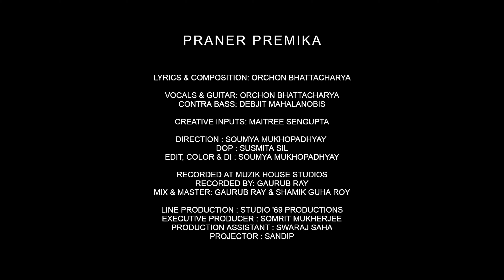|| Praner Premika ||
Lyrics & composition: Orchon Bhattacharya
Melody: Bengali Traditional

Vocals & Guitar: Orchon Bhattacharya
Contrabass & Arrangement: Debjit Mahalanobis

Creative Inputs: Maitree Sengupta

Direction: Soumya Mukhopadhyay
DOP: Susmita Sil
Edit, Colour & DI: Soumya Mukhopadhyay

Recorded at Muzik House Studios
Recorded by Gaurub Ray
Mix & Master: Gaurub Ray & Shamik Guha Roy

Line Production: Studio ’69 Productions
Executive Producer: Somrit Mukherjee
Production Assistant: Swaraj Saha
Projector: Sandip

2021. Orchon Bhattacharya

শোনো  প্রাণের  প্রেমিকা ...
তুমি দিল্লি যাও বা দুবাই যাও
বা যাও আমেরিকা,
তবু সবচেয়ে প্রিয় কোল 'টা
বোধহয় আজও কলকাতা।

শোনো প্রাণের প্রেমিকা ...
ভব-পরিব্রাজিকা,
আমি বিলুপ্ত প্রজাতি
তুমি, চিরআধুনিকা।

তুমি কখন সহজ, কখন সরল
কখন যে প্রহেলিকা ...
সবচেয়ে প্রিয় কোল 'টা
বোধহয় আজও কলকাতা।

জানি ফিরবে না বোধহয়
আমার দিনযাপনে ভয়,
তুমি করবে বিশ্বজয়,
এই স্বল্পমেধার পদাবলীর
তুমি রাধিকা।

বা যাও আমেরিকা,
বোধহয় আজও কলকাতা।